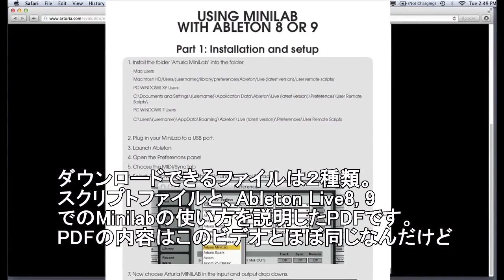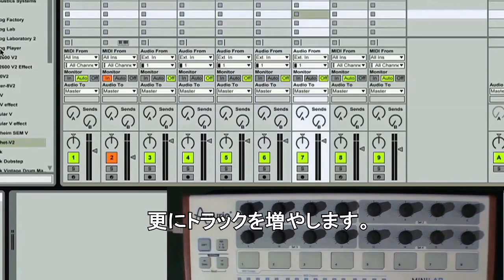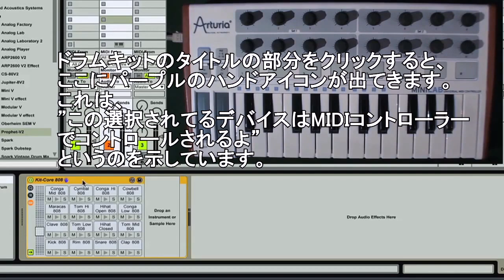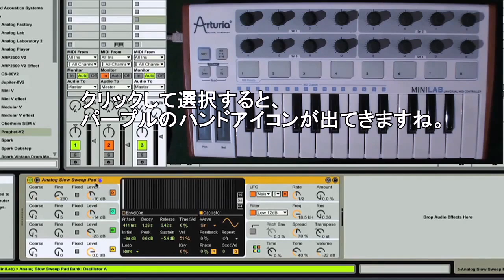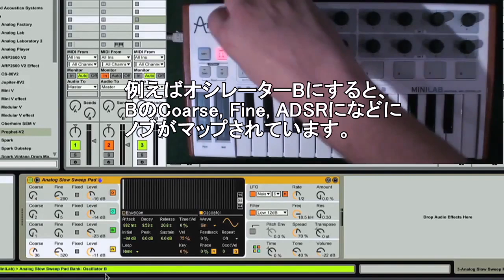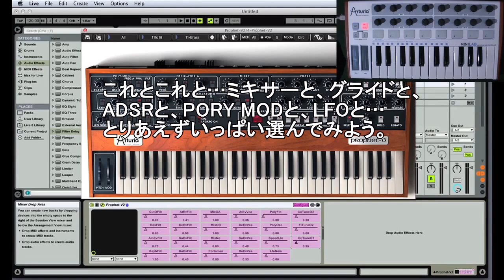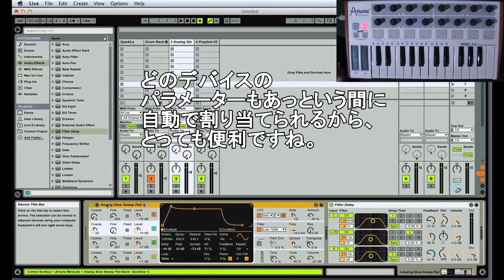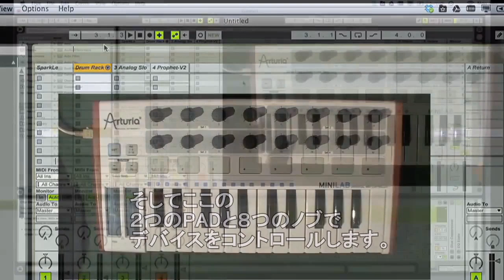Ableton LiveでMinilabを使用する際の設定方法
Arturia　MinilabをAbletonLiveで使用する際の設定方法です。